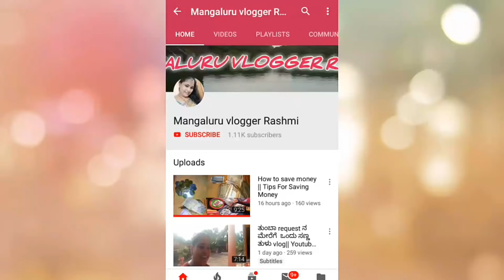Simba Walking Gudded Daye Lethondu Pooujar Kenontgar Atha Thule 😂,ಈ ಸಾರಲ್ಲಿ 2 ಬಟ್ಟಲ್ ಊಟ ಮಾಡ್ತೀರಿ 😋